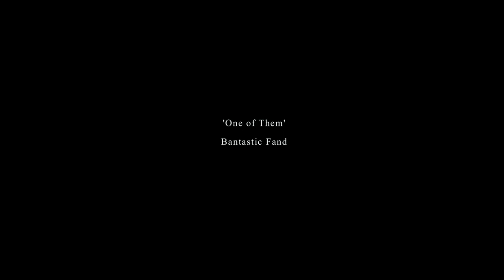Teuler existe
Casa del Ingeniero. Antiguas minas de Teuler. Santa Olalla del Cala (Huelva)

Música: Bantastic Fand. 'One of them'. Ensayo en en Miranda (Cartagena), agosto de 2020. Canción del álbum 'Somebody's World' (Perdición, 2019)

Nacho Para: voz, acústica
Paco del Cerro: voz, bajo
Fernando Rubio: eléctrica
Chencho Vilar: bajo
Paloma del Cerro: voz, percusión